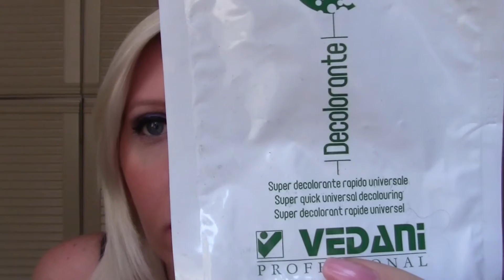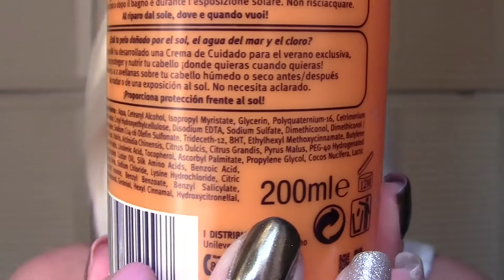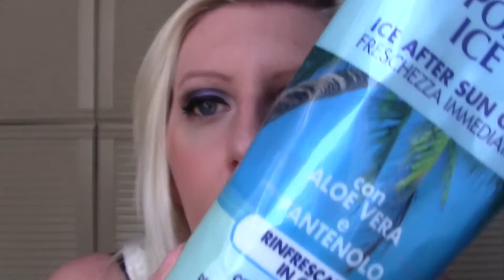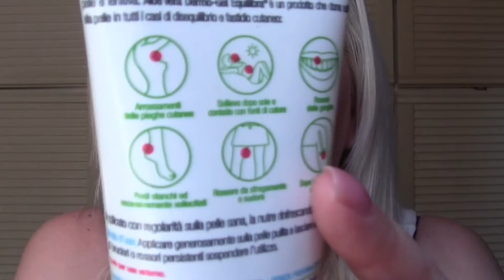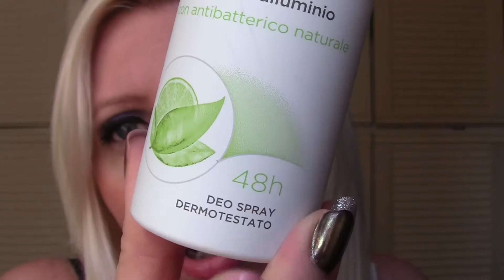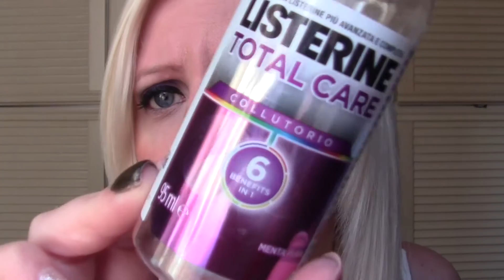Siete finiti! ♥ Agosto 2016 ♥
♥♥♥♥♥♥♥♥♥♥ LEGGIMI ♥♥♥♥♥♥♥♥♥

Ciao ragazze, ecco altri prodottini finiti, ci tengo a farveli vedere anche se è passato un pò di tempo da quando li ho finiti ;)